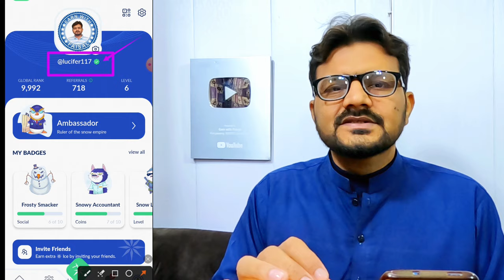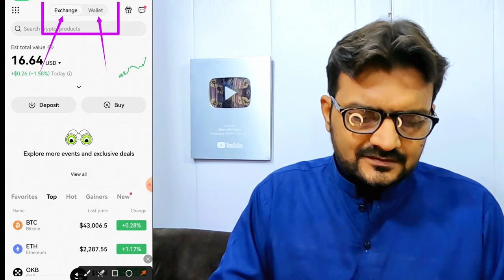Ice Mining App New Update KYC Complete Verified Badge | Ice Mining App Pre-Staking Issue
How To Complete KYC Step 2
Ice Mining App KYC Step 2 Full Process